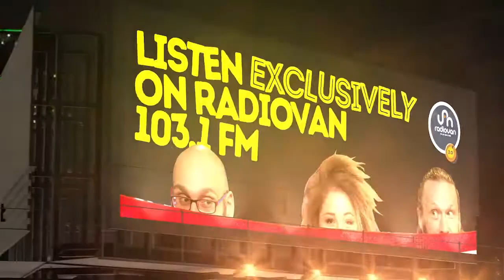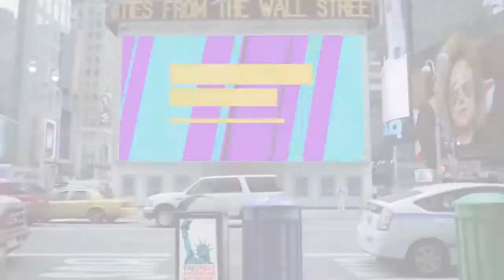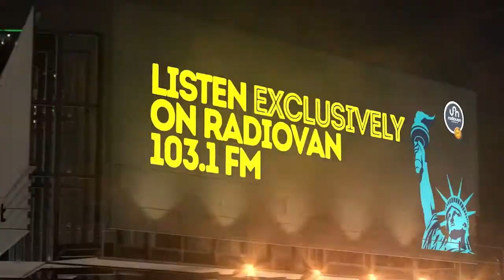Safety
Check our "Safety" episode: useful advice, jokes, news, calendar of events and language practice with Great American Weekend hosts: Inna MK, Master Steve and Hazva QT.

* Follow the link below via your smartphones to download our RadioVan app and watch our show anywhere around the globe.